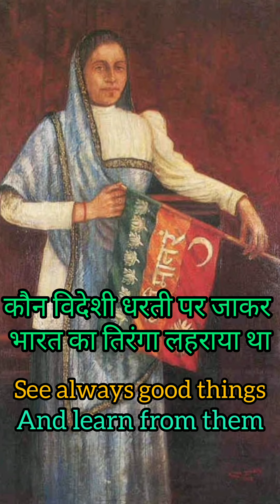सबसे पहले विदेशी धरती पर जा कर भारत का तिरंगा लहराया थाhistory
latest coverage
latest news about bikaji cama
why 9 August 1942 is so important ?
Delhi NCR hindi News
Delhi NCR News
quit India movement
what is quit India movement ?
when quit India movement started ?
Why quit India movement happened ?
detail about quit India movement

नमस्ते दोस्तों Number 1 इंडिया हमारा चैनल का नाम है इस पर आपको entertaining, interview,news update, inspiration and prank or Masti bhara video dekhne ko milega please channel ko subscribe karke ek like 👍  jarur kar dena bhai ke liye Thank you!!! 👍

Founder of The great personality -